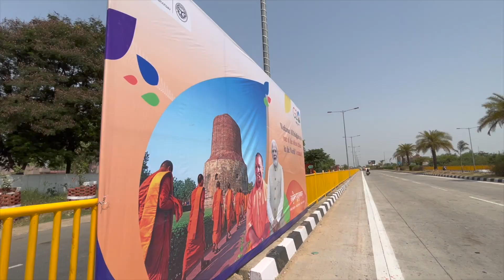वाराणसी रोड की आकर्षक सजावट | G20 Summit 2023 in Varanasi | G20 Preparation Update | Babatpur Road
आज के वीडियो में आपको बाबतपुर एयरपोर्ट से चांदमारी TFC Centre तक G20 की तैयारी को दिखाएंगे

बाबतपुर एयरपोर्ट मार्ग का सुंदरीकरण,
varanasi babatpur airport road,
g20 meeting 2023,
g20 summit 2023 in varanasi,
varanasi g20 preparation update,
g20 at varanasi trade centre,
stadium road trade centre varanasi,
chandmari varanasi,
g20 meeting varanasi trade centre,
tfc centre road,
Deendayal Hastkala Sankul varanasi,
bada lalpur stadium road,
stadium road varanasi,
chandmari road update,
वाराणसी रोड की आकर्षक सजावट,
varanasi babatpur airport road development,